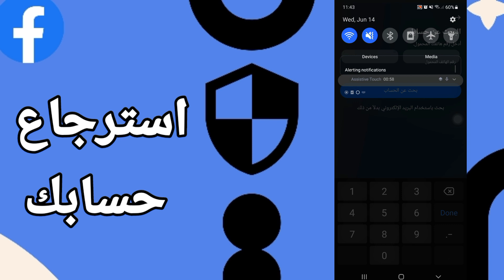طريقة 🛠️ استرجاع اي حساب فيسبوك قديم حتى لو تم تغيير جميع المعلومات